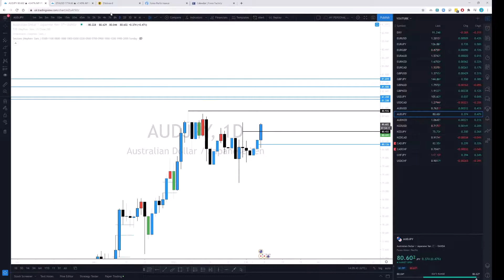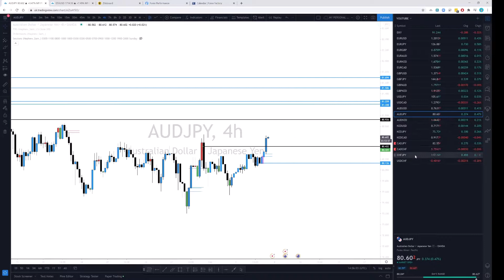How to Trade the NFP News Event in Forex? (Non-Farm Payroll)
In this video, Institute Trader talks about how to trade the FX news like the NFP (Non-Farm Payroll) which happens every 1st Friday of each month.

We will be streaming LIVE on this Friday's NFP release during New York Open inside our Trading Portal with our trading community. Join us today and watch how we approach the Non Farm Payroll event.